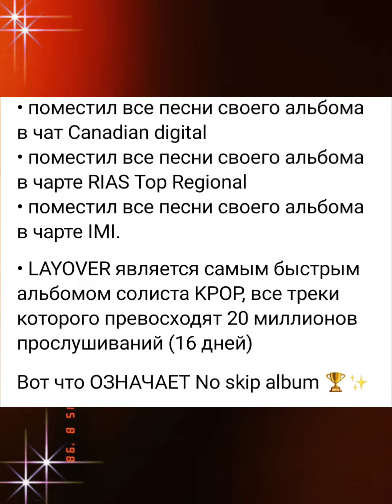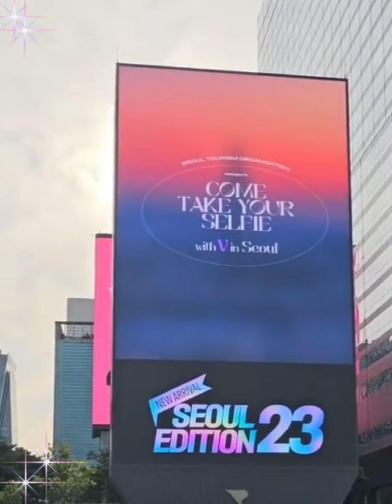Ким Тэхён💥Продолжаем голосовать и стримить клипы с песнями Тэхёна💥🙏💥(ссылки в коммент.)🙏🙏🙏